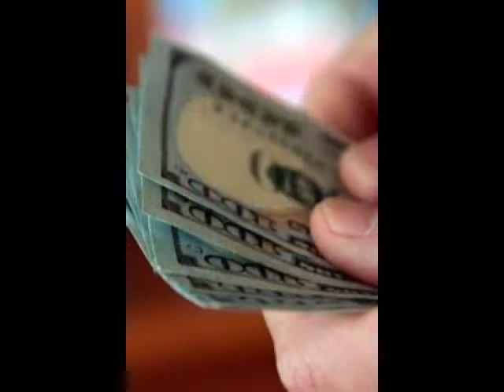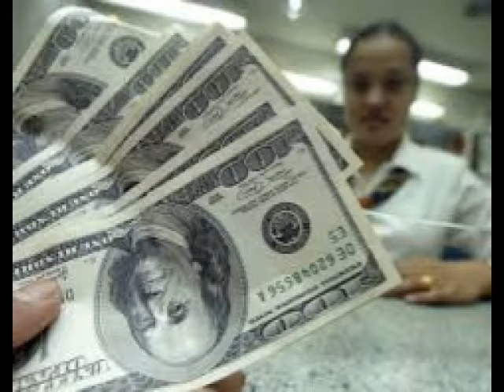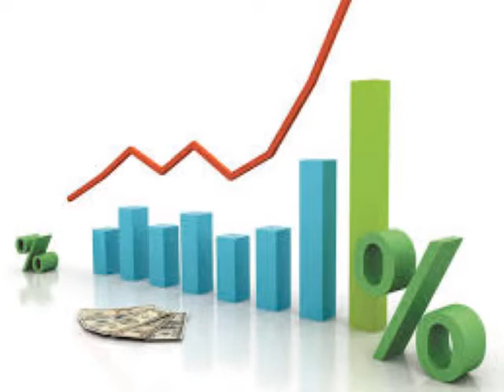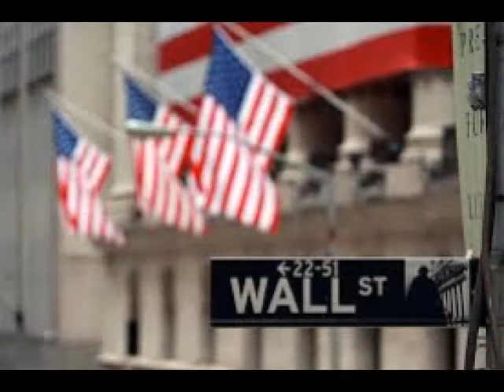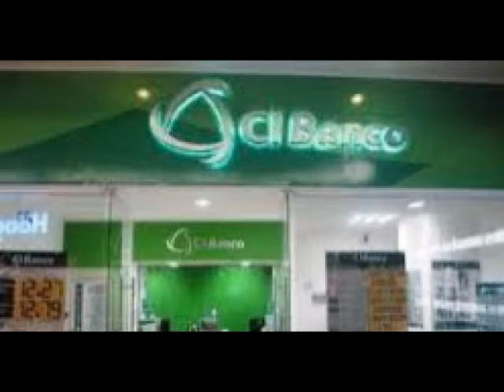Si el tipo de cambio se sigue presionando, probablemente el Banco de México...